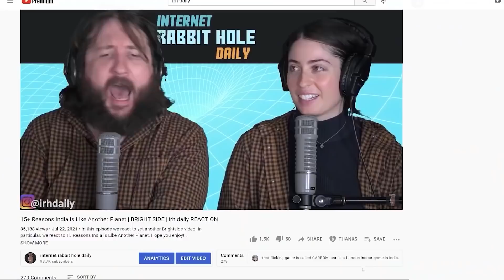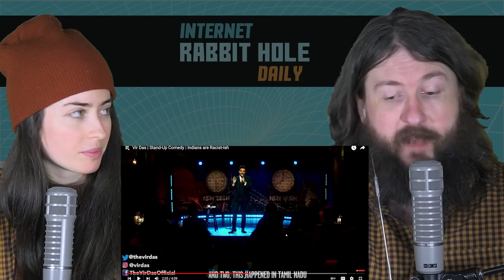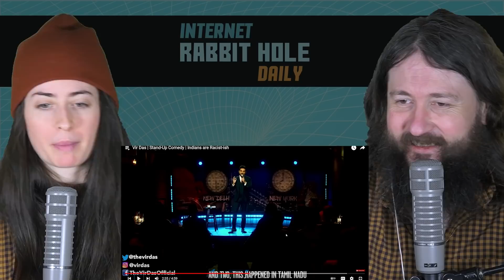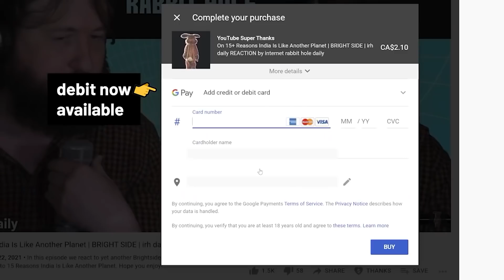Vir Das | Stand-Up Comedy | Indians are Racist-ish | irh daily REACTION!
irh daily reacts to comedian Vir Das' "Indians are Racist-ish".  Hope you enjoy!

OFFICIAL VIDEO CLIP:
Vir Das | Stand-Up Comedy | Indians are Racist-ish